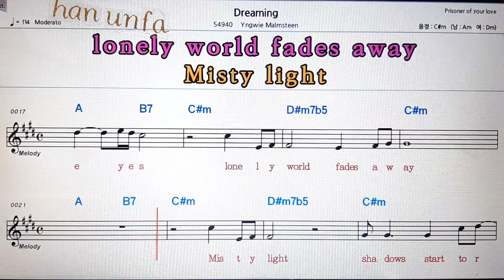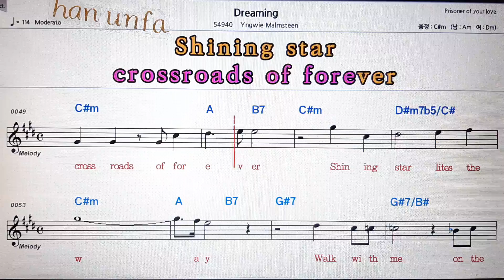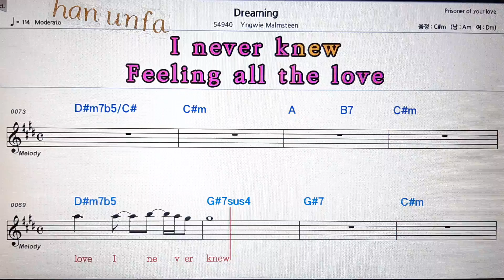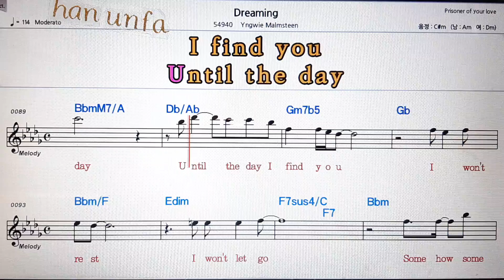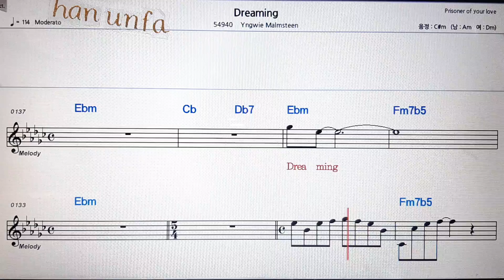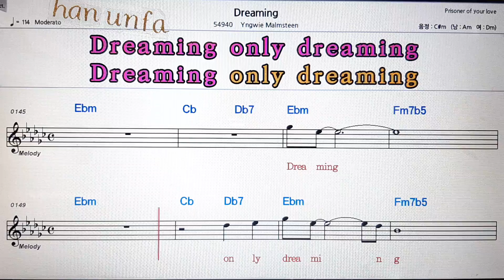Deeming/Yogwie Misesteem💋노래방 반주*기타 코드 악보*가라오케💖Karaoke*Sheet Music*Chord*MR